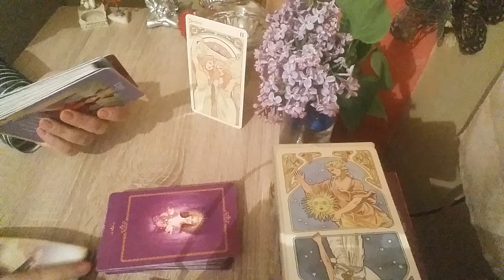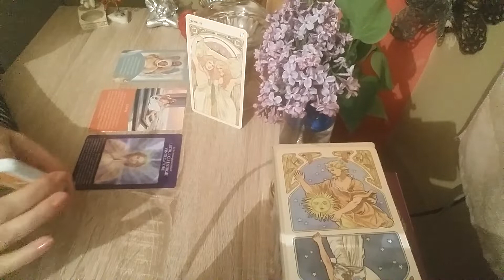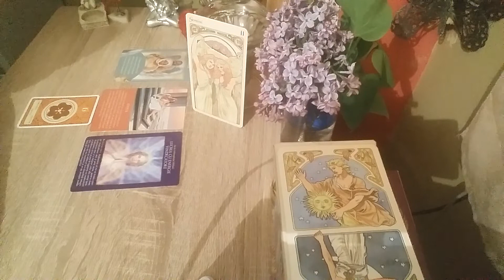GEMENI MESAJUL INGERILOR IUNIE